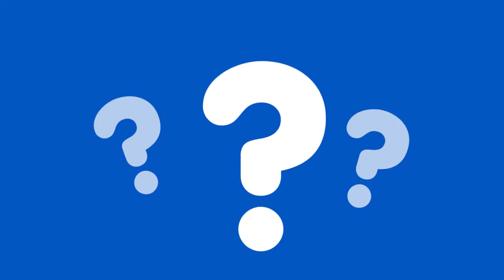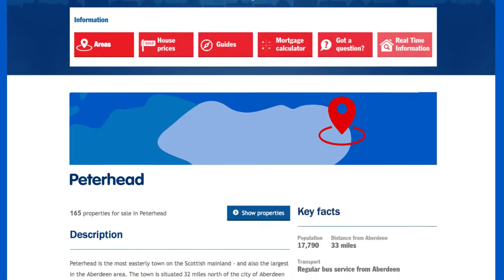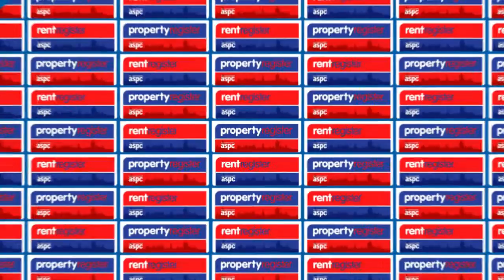ASPC: the heart of local property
Learn more about ASPC: the heart of local property!